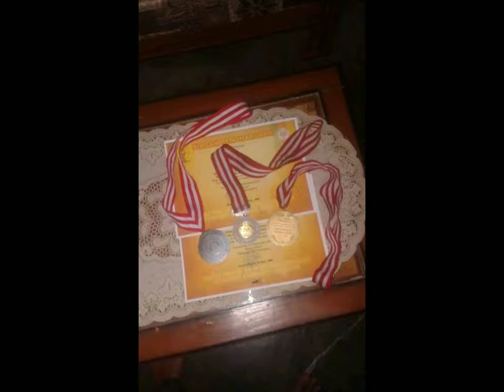Kebersamaan Kami Sebelum Waktu Memisahkan || Pencak Silat Padjadjaran Indonesia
berlatih pencak silat atau seni beladiri sesekali harus menggunakan alam sebagai media latihan, supaya mudah dan seru.